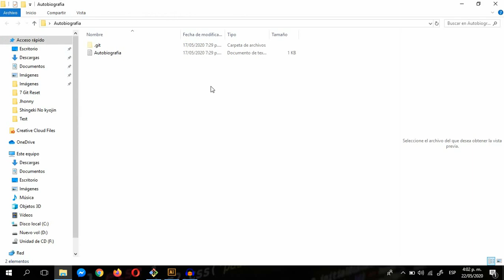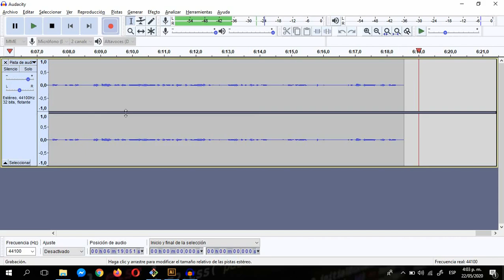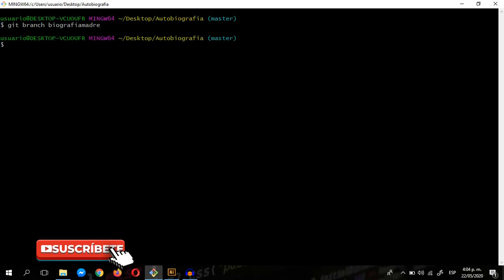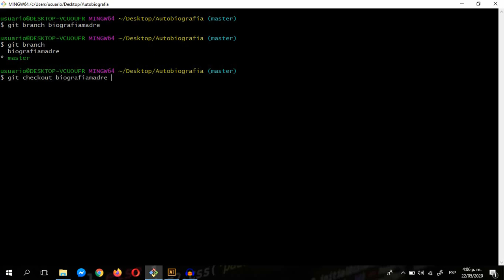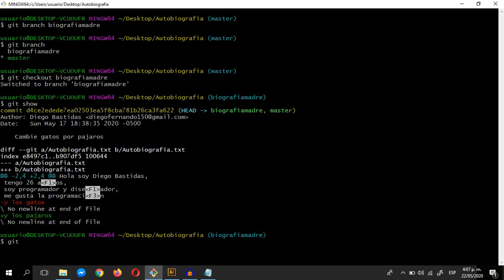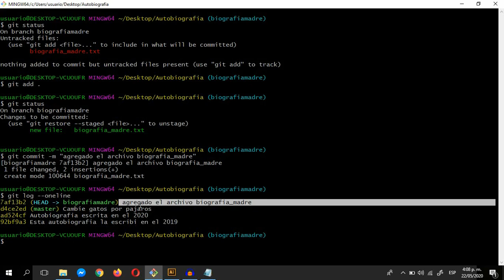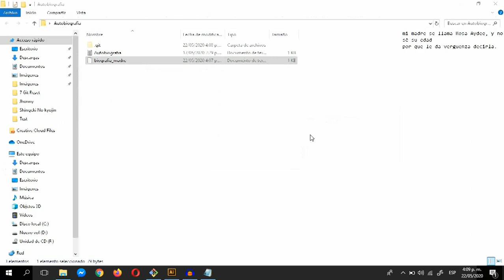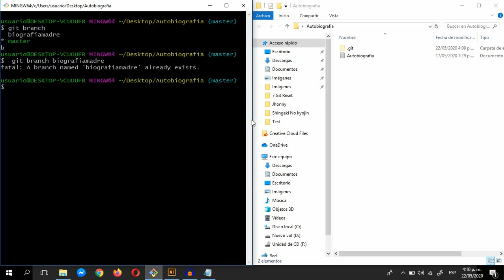08. Curso Profesional de Git y GitHub - RAMAS.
Aprende la filosofía y a utilizar las ramas de GIT con este CURSO DE GIT que te ofrezco. Por favor, te pido que practiques lo que ves, de lo contrario no podrás interiorizar el conocimiento. Las ramas de git nos permiten crear versiones independientes de nuestro proyecto sin peligro y nuestras versiones.